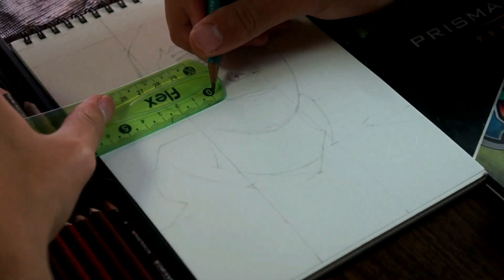Drawing @MrBeast (real time) PART 1 / Dibujando a MrBeast (tiempo real) PARTE 1 / Ruben Morales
Drawing mrbeast, dibujando a mrbeast, mr beast,

Hola, que tal amigos, hoy les traigo un nuevo vídeo en diferente formato al que normalmente subo, grabe este dibujo en 2 cámaras diferentes, y 2 ángulos diferentes, el tradicional y este que van a ver en este vídeo, espero que les vaya gustando el dibujo, se me esta complicando grabarlo y subirlo porque estoy haciendo el doble de edición y los vídeos pesan más, también porque lo estoy haciendo en un nuevo block, y no estoy acostumbrado por el tipo de material y el tamaño del block, de igual manera le estoy echando ganas para traerles nuevo contenido y de calidad. 🙏